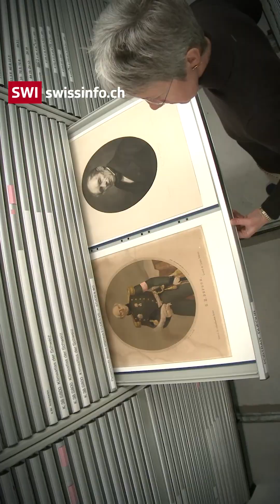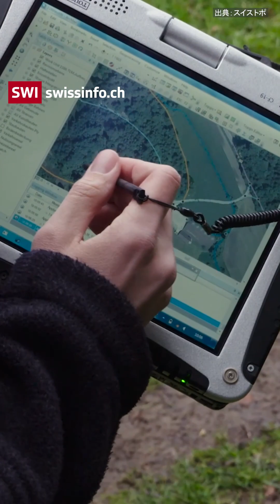グーグルマップの誕生秘話：スイス起業家の先見性と地図製作の革命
たくさんの人の暮らしに欠かせない存在となったGoogleマップ。でも、その誕生を支えたスイス人起業家の存在や、地図製作におけるスイスの豊かな経験が果たした役割について知る人は少ないかもしれません。実はスイスが、グーグルマップの祖先だった？ ⁠

「スイス人はみんな地図が大好きだ」。チューリヒ出身のエンジニア、サミュエル・ウィドマン氏はそう話す。ウィドマン氏が生まれるよりずっと前から、スイスの地図製作者たちは小道から田舎道、山から谷、岩から木々に至るまで、風景のあらゆる細部を描写してきた。デジタル画像、そしてウィドマン氏の懐を潤したグーグルマップが登場するまでずっとそうだった。 ⁠
ウェブ検索大手グーグル（本社・米カリフォルニア）がオンライン地図サービス、グーグルマップを立ち上げたのは2005年だ。しかしウィドマン氏らはそれより前から、ルツェルンのオフィスで衛星写真や航空写真を収集していた。世界のデジタル地図を製作するための地理空間データベースを作ることが目標だった。 ⁠
当時、このアイデアは常識外れのように思えたが、ウィドマン氏はその可能性を信じていた。これは経験に裏付けられたものだった。彼は1990年代、スイス道路網の正確なデジタル地図を作るため車で走りながら写真を撮り始めた。インターネットはまだ黎明期で、携帯電話もまだ普及していなかったが、ウィドマン氏はデジタル地図が人々の地図の使い方に革命をもたらすと感じていた。 ⁠
ウィドマン氏は2000年末にEndoxon（エンドクソン）社を設立するとさらに一歩踏み込み、世界中から集めた画像と伝統的な紙地図の要素を組み合わせ、地図を誰でも簡単に理解できるように作り変えていった。これが地図の未来だ―ウィドマン氏はそう考えた。その考えはまったく間違っていなかった。

⁠⁠日本語版では、新しくLINE公式アカウントをはじめました。配信した記事を週1回、まとめてお手元にお届けします。⁠「記事のまとめがあったら便利」「スイスに関する話題を定期的にチェックしたい」という方におすすめです。⁠ ⁠
公式アカウントの⁠「友だち」追加は↓

SWI swissinfo.chはスイス公共放送協会(SBC)の国際部で、スイスに関する報道を独立した立場で行い、国際的な出来事についてスイスの視点を提供することを役割としています。

記事、インタビュー、ビデオについてはswissinfo.chをご覧いただくか、YouTubeチャンネルをご購読ください。